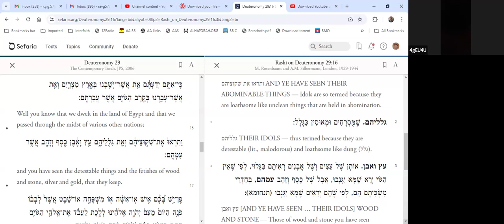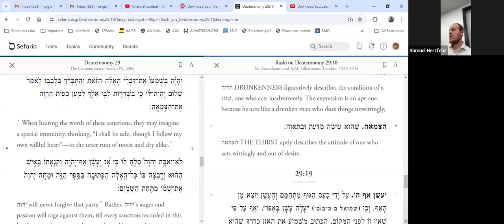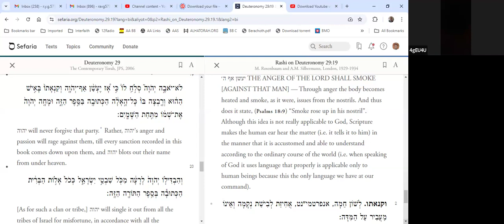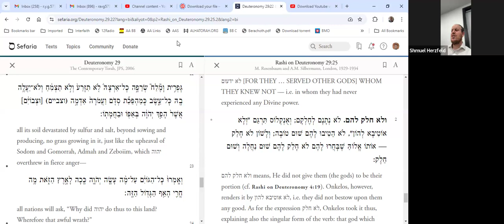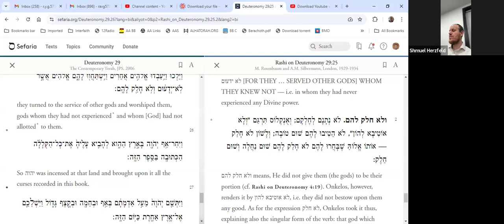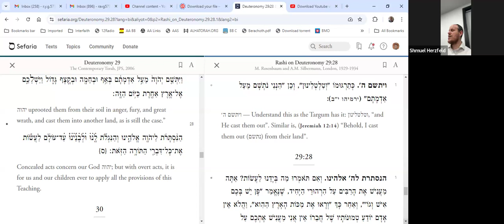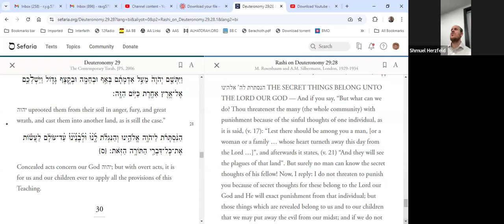Rashi Nitzavim 5784 (2)